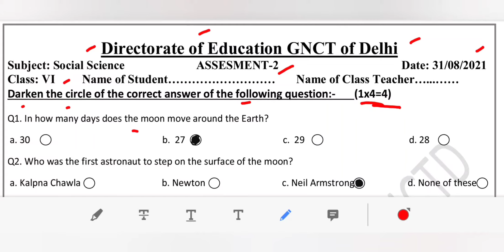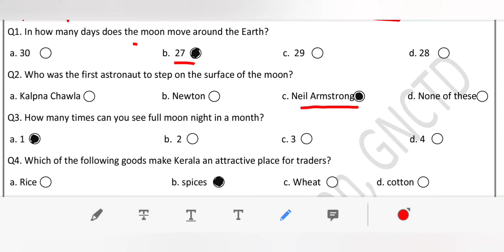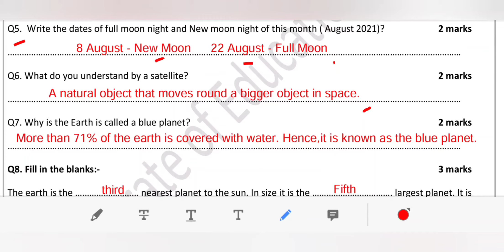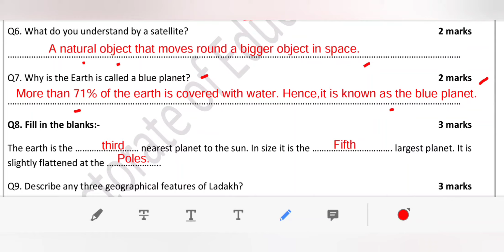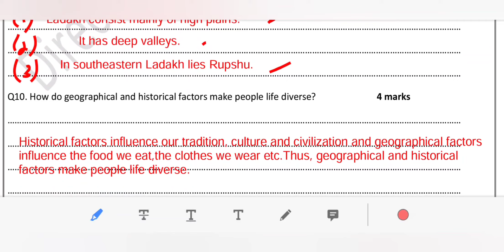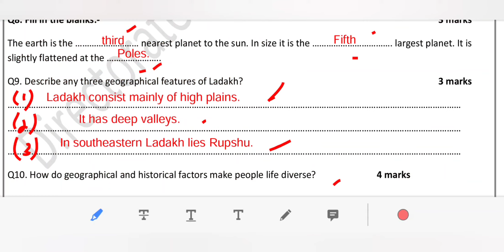ASSESMENT 2 CLASS 6 SST (ENGLISH MEDIUM) TUESDAY 31 AUGUST 2021||(31/08/2021)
maine is video ke madhiyam se DOE, DELHI  WORKSHEET 1  SUBJECT SOCIAL SCIENCE (ENGLISH MEDIUM)  FOR CLASS 6   AUGUST   2021 KO SAMJHAYA HAI..